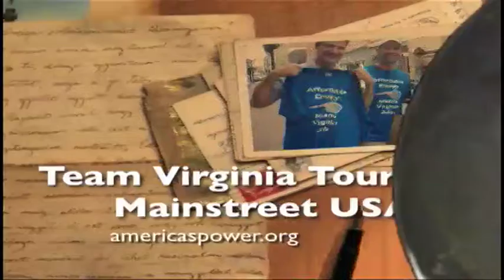Team Virginia Listens to Main St. USA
We've been talking about affordable energy with the people of Virginia but today we really just listened.  Team Virginia took to the streets of Emporia and Franklin to hear what American small business owners need from energy legislation.